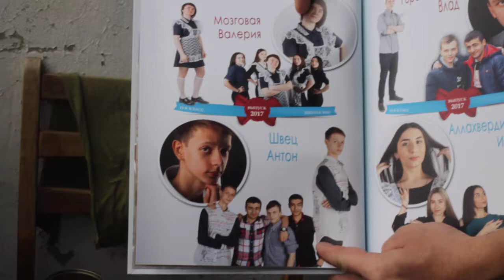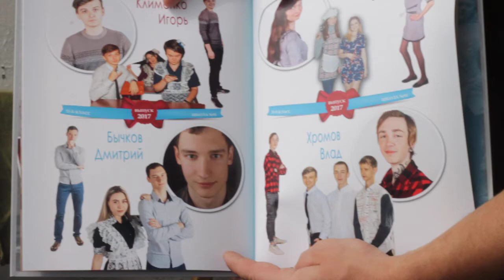Вот такие мы делали уникальные фотоальбомы для выпускников 2017 года для Харьковской школы